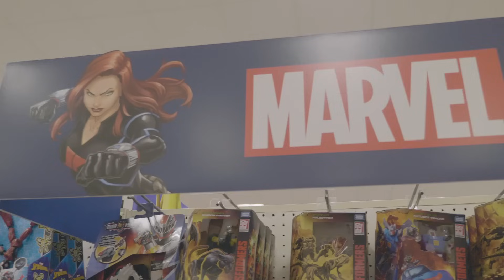VLOGMAS DAY 14 | OUR SILLY ELF | WE CALLED SANTA!!!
IG: The Marshall's Party of 5